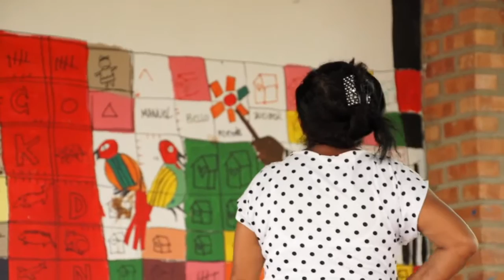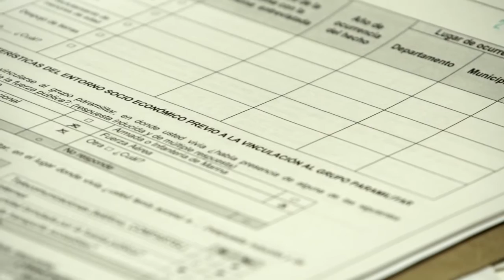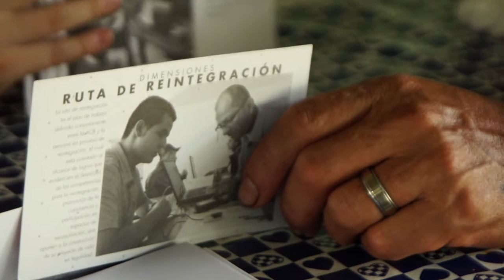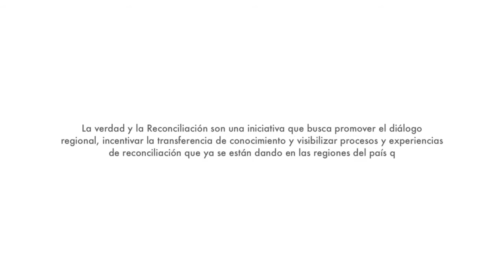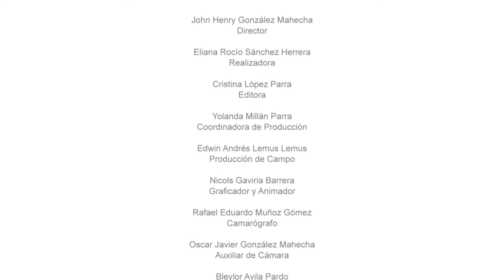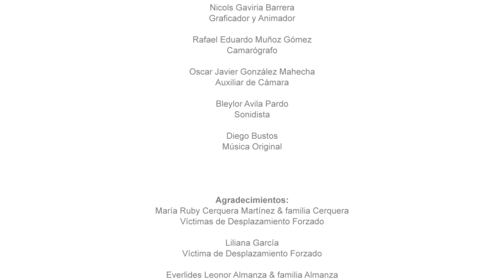Verdad & Reconciliación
Verdad & Reconciliación es un documental realizado por el Centro Nacional de Memoria Histórica, a través de su Dirección de Acuerdos de la Verdad, la Agencia Colombiana para la Reintegración (ACR) y la Fiscalía General de la Nación, con el apoyo de la Agencia de Estados Unidos para el Desarrollo Internacional (USAID) y de la Organización Internacional para las Migraciones (OIM),.